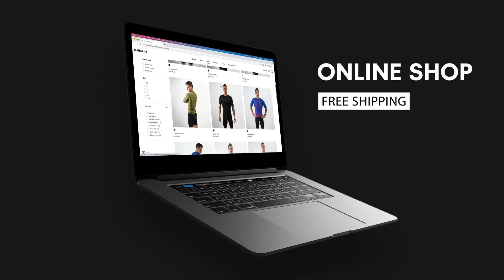Mantolini cycling - the bibshorts technology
photography, editing and creative by almog dvir for cycling appareal brand